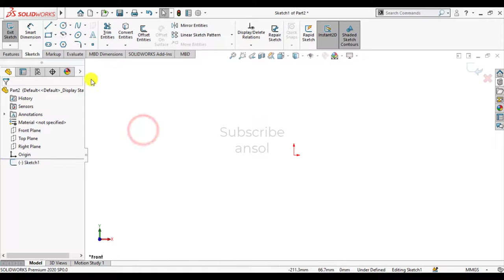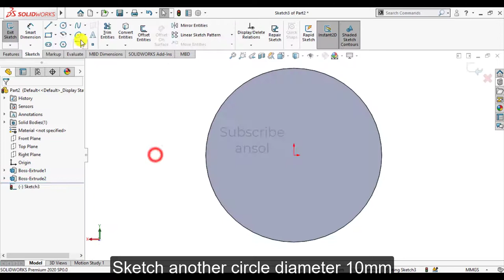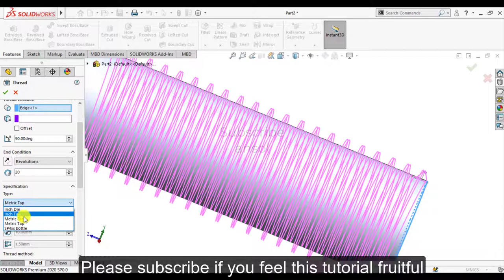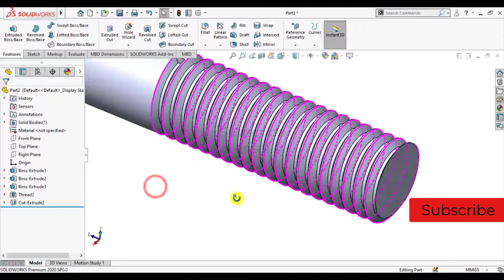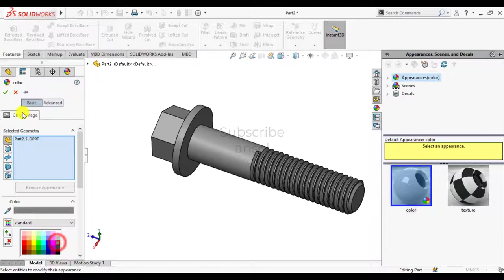How to make hexagonal bolt in Solidworks?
@ansol, In this solidworks tutorial, we are going to show you how to make a hexagonal bolt  using solidworks thread tool?
SolidWorks 2021 - Step-By-Step Guide: Part,
Assembly, Drawings, Sheet Metal, & Surfacing